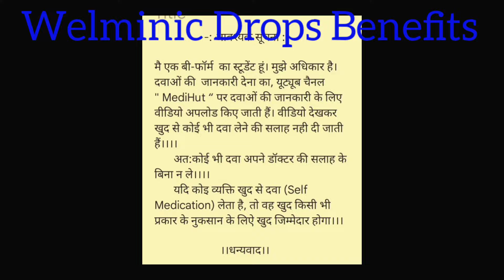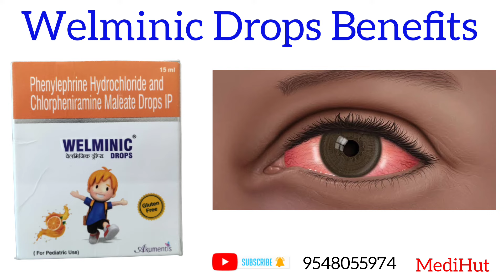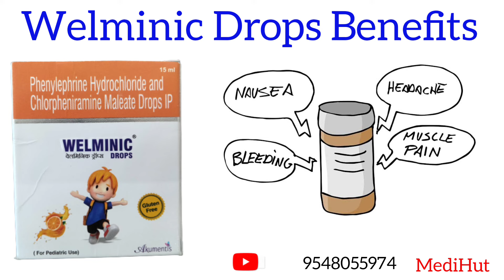welminic drops || welminic drops for cold || welminic Drops for baby || welminic drops for babies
Thanks 😊
   ||  जय हिन्द वन्दे मातरम् ||